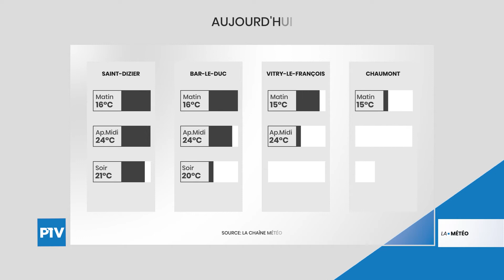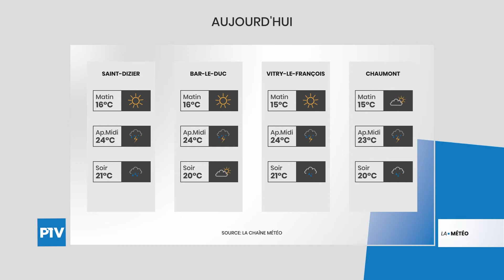La Météo | Samedi 03 Juillet 2021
Vos prévisions météo pour la journée du 03 Juillet 2021. Le soleil fait place à un temps orageux.